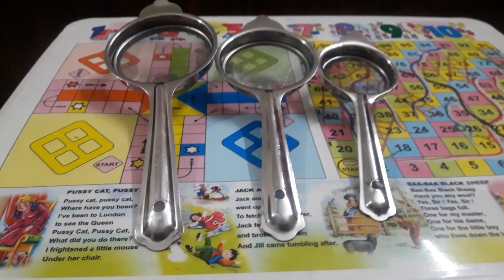REVIEW TOXHAM SET OF THREE STAINLESSS STEEL TEA STRAINER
Three sizes 7 cm 8 cm and 10 cm